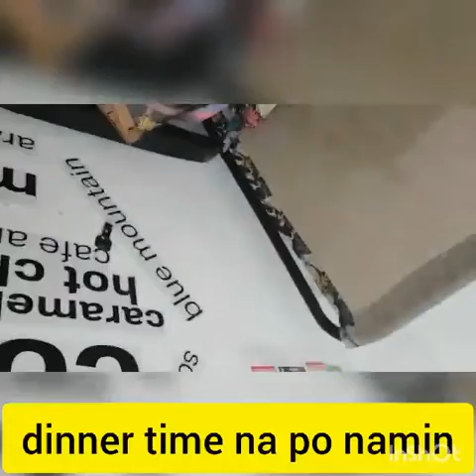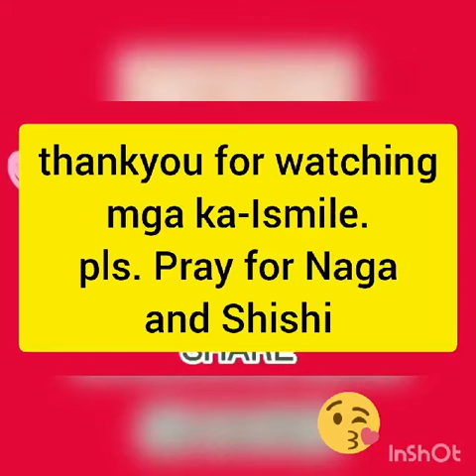PETSvlog#002-DISTEMPER JOURNEY of Naga & Shishi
please pray for Naga & Shishi
walang gamot sa distemper ginagawa lang namin best namin para lumakas sila. thankyou mga ka- Ismile